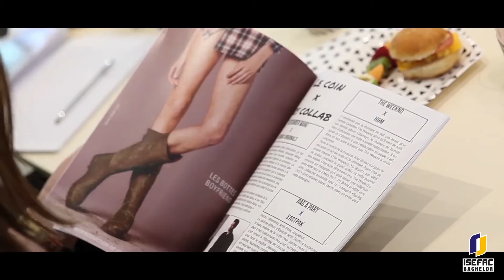Paroles d'Anciens - Mathilde T. (promo 2013) - Chargée de com. digitale - Delprat relations presse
Rencontre avec Mathilde T. (ISEFAC Bachelor, promo 2013) Chargée de communication digitale chez Delprat relations presse, après avoir suivi un Bachelor Chef de projet événementiel.